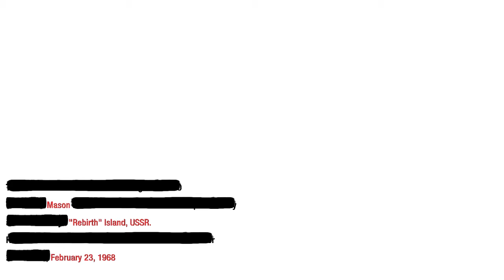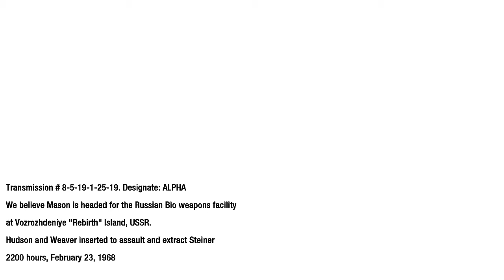Black Ops 1 Mission 13: Rebirth [PC Gameplay/No Commentary]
Hey Guys, this is Dhananjay welcoming you all to my channel Dhananjay Gaming.
This the series we are continuing of Call of Duty - Black Ops 1 Gameplay with No Commentary.
Do watch the gameplay.